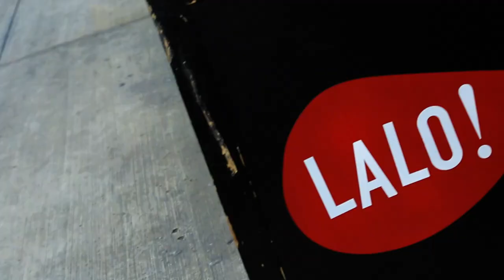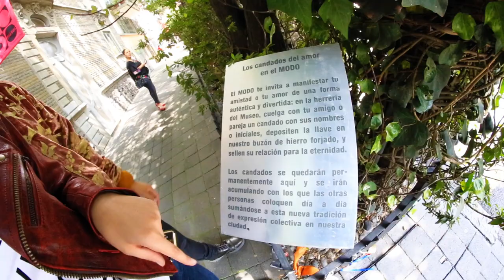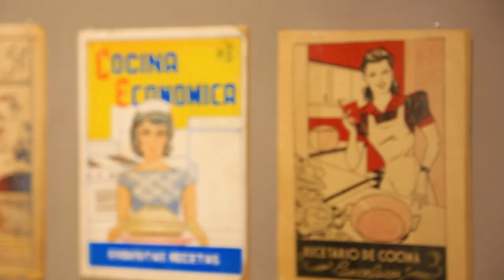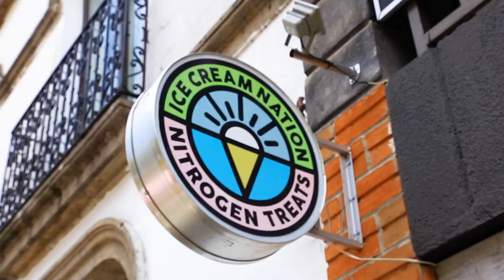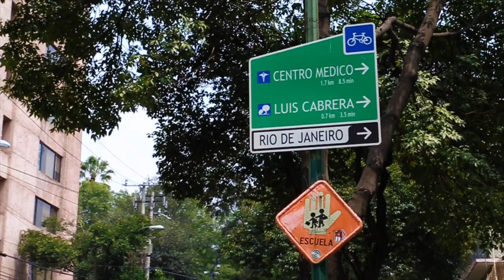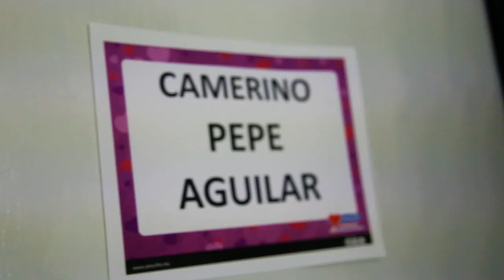Pepe Aguilar - El VLOG 035 - LA ROMA